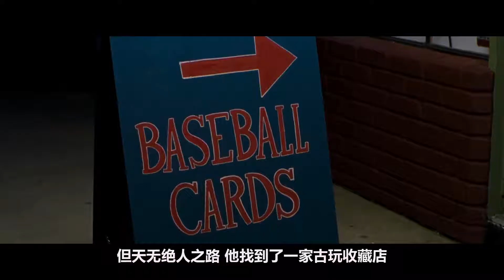生存狂害怕核战争，躲地底35年，出来时孩子都30多岁了！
《超时空宠爱》讲述主角的父母为美国国防部专家，冷战期间自己家地下有个核避难所，一次空难主角父母误以为核战爆发，躲入避难所。30年后主角已经30岁，被派到地面去探查核污染情况，搞出很多笑料。